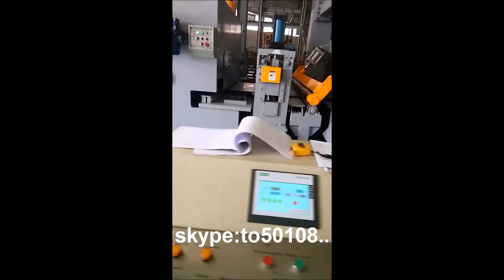16X2500 combined slitting and cut to length line Phillippines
16X2500 combined  slitting and cut to length line Phillippines, slitting line, cut to length line,